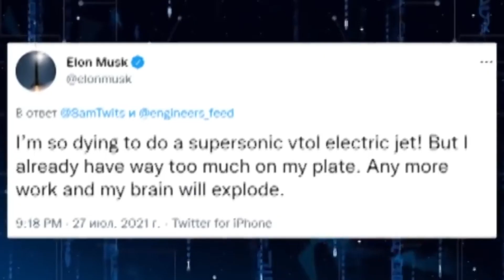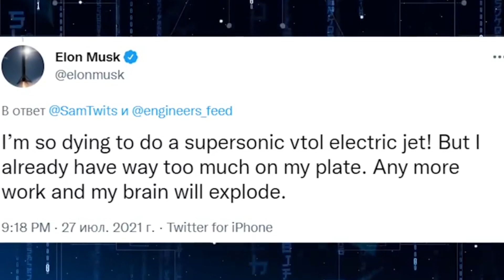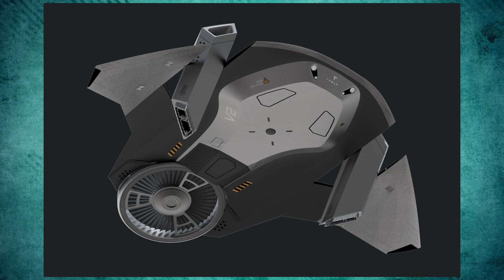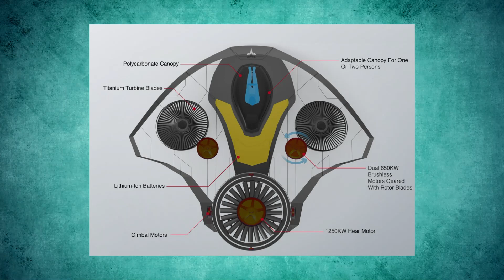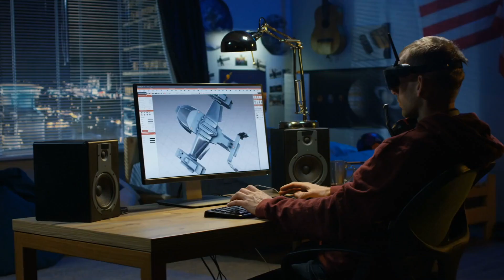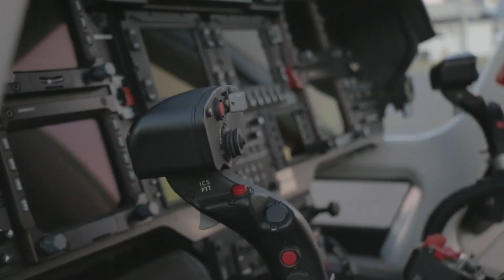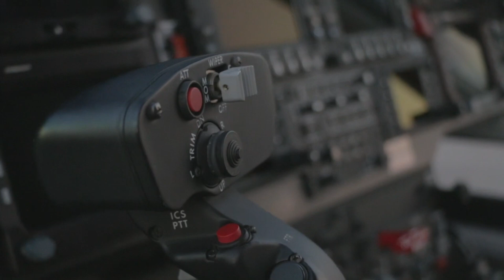Elon Musk Revealed Electric Aircraft Tesla VTOL! | Elon Musk Era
Elon Musk Revealed Electric Aircraft Tesla VTOL!

As we know, Tesla Automobiles, which Elon Musk built, have been disrupting the transportation industry. Thus, in this video, I will share with you about Elon Musk's revealed electric aircraft or VTOL this time.